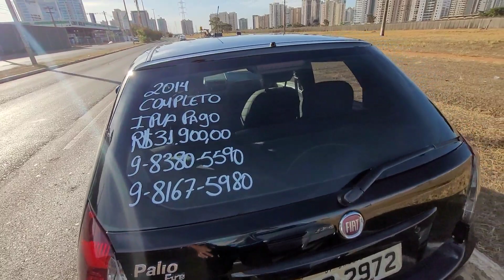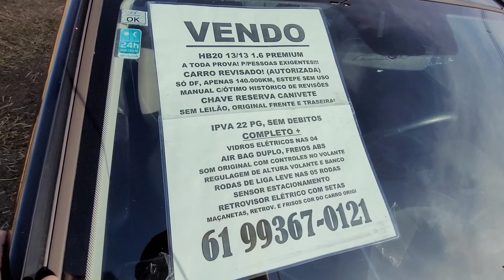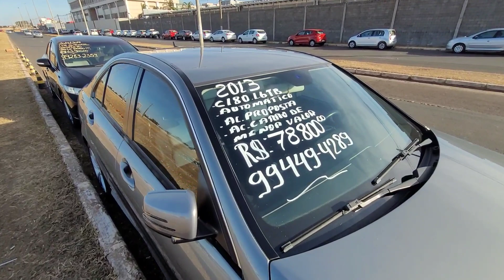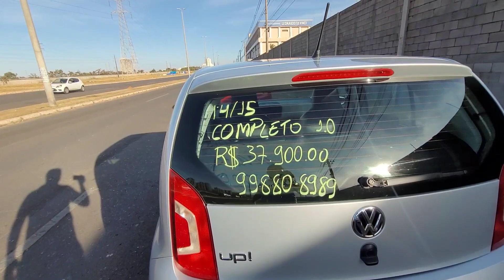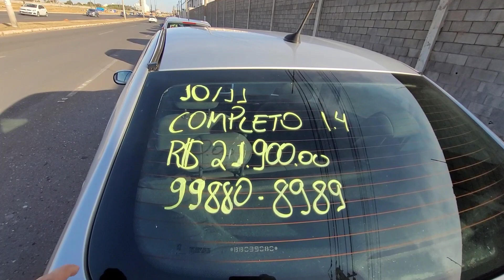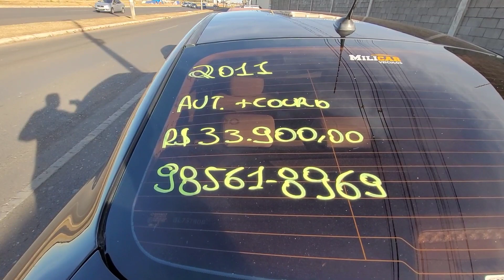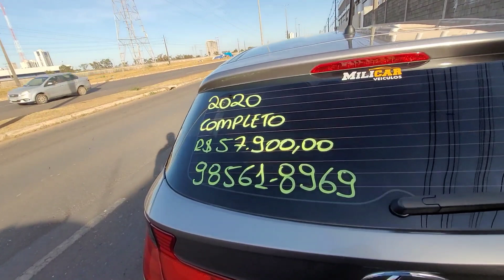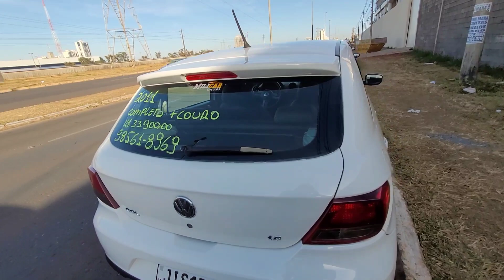PRÉVIA DA FEIRA DE CARROS ORCA TAGUATINGA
Feira de carros orca Taguatinga em Brasília df, vários veículos fale direto com o proprietário.

Está em busca de comprar um veículo a vista ou financiado posso te ajudar zap 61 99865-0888.